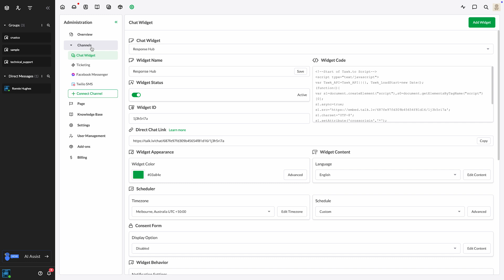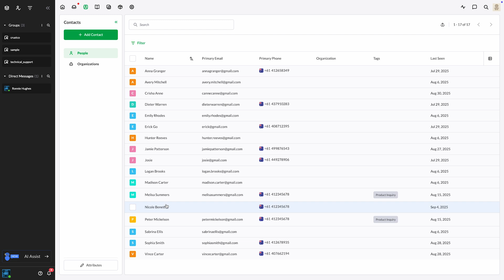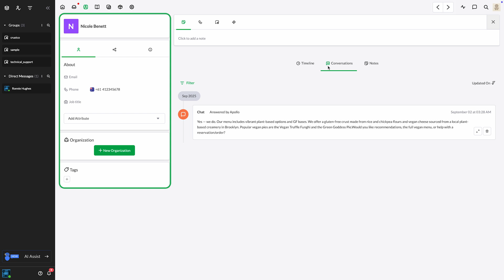How to setup the pre-chat form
Want to capture visitor details before a chat begins? In this video, learn how to set up and customise a Pre-Chat Form in tawk.to. From collecting names and emails to adding custom fields like departments, drop-downs, or order numbers, you’ll see how to give your team the context they need to respond quickly and effectively.

We’ll also cover how answers appear for your agents, how they’re saved in Contacts, and how you can use required fields to qualify leads while keeping your support process smooth.